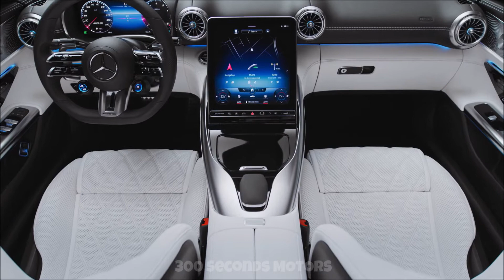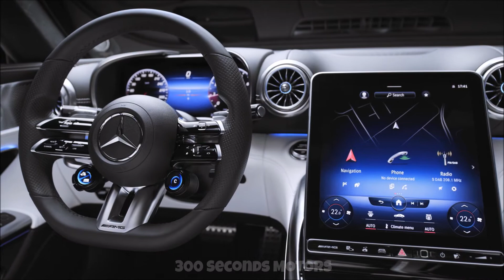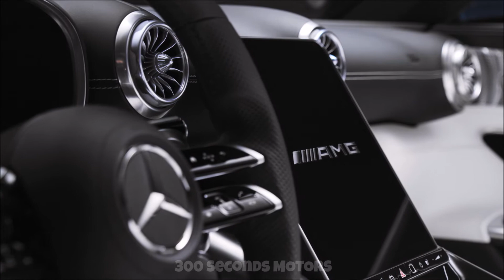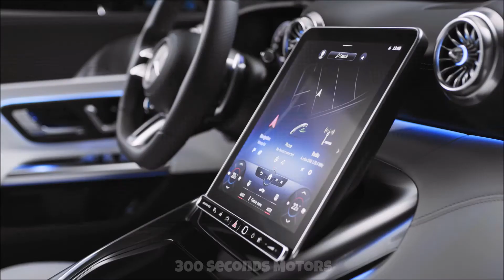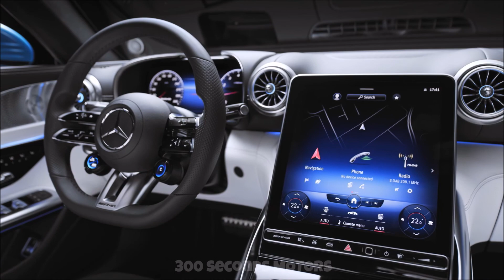MERCEDES-AMG SL Exclusive insights into the interior of the new generation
The interior design of the upcoming SL transforms the iconic tradition of the first 300 SL Roadster into the modern era. Thanks to its Mercedes-AMG performance genes, the new edition caters to the sporty target group as well as customers looking for maximum comfort. Fine materials, meticulous workmanship and attention to detail further underscore the high luxury standards in the interior. The cockpit design, right down to the adjustable central display in the centre console, is focused on the driver and impresses with a harmonious overall impression. The completely redesigned dimensional concept with 2+2 seats offers more function and space in the interior at the same time. The MBUX infotainment system offers a choice of several specific display styles and different modes.

The first 300 SL Roadster is one of the most famous automobile icons. Its minimalist and high-quality interior inspired the designers to create the interior for the new Mercedes-AMG SL. For the new edition of the icon, they created a mix of analogue geometry and digital world – called "hyperanalogue". A good example of this is the fully digital instrument cluster, which is integrated into a three-dimensional visor.

The new, highly sophisticated dimensional concept once again allows a 2+2 seating configuration for the first time since 1989 (Mercedes SL model series R 129). This makes the new SL even more versatile. The rear seats increase everyday usability and offer space for people up to 1.50 metres tall. If the extra seating is not needed, a draught-stop can protect front seat passengers from draughts at the back of the neck. Or the second row of seats can be used as additional storage space to accommodate a golf bag, for example.

The wide choice of different covers for the sports or performance seats (optional for all variants) also reflects the range from comfortable to performance-oriented equipment. Customers can choose from single or two-tone nappa leather, particularly elegant nappa STYLE leather with diamond stitching, or the sporty combination of nappa leather with DINAMICA RACE microfibre and contrasting topstitching in yellow or red.

Aviation-inspired instrument panel

The symmetrical instrument panel is designed as a sculptural, powerful wing and structured into an upper and lower section. A highlight is the four newly developed, galvanised turbine nozzles. Their surfaces merge into the instrument panel in the form of powerful power domes. The lower section of the instrument panel evolves fluidly from the centre console, seamlessly connecting the two elements.

Despite symmetry, the cockpit design creates a clear focus on the driver: the instrument cluster's high-resolution 12.3-inch LCD screen is not designed to be free-standing, but integrated into a high-tech visor. This prevents reflections caused by sunlight.

The centre console dominates the space between the driver and front passenger. Of maximum width and rising sharply towards the front, it flows into the lower section of the instrument panel. The functional and visual centre of the centre console is the metallic panel that breaks through the leather surfaces at the front and rear. Featuring the NACA air intake signature, it carries on the genes of the AMG GT and GT 4-Door Coupé. This design element thus becomes a hallmark AMG stylistic element in the interior. The NACA air intake transitions almost seamlessly into the 11.9-inch multimedia touchscreen in portrait format.